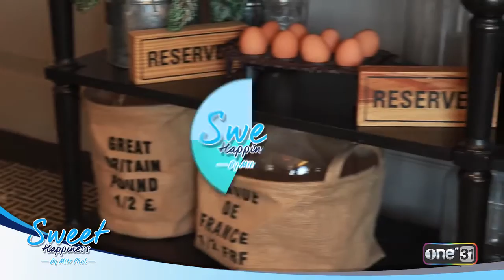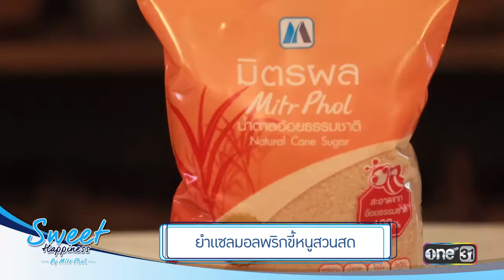Sweet Happiness tape 26 The Hen and The Egg